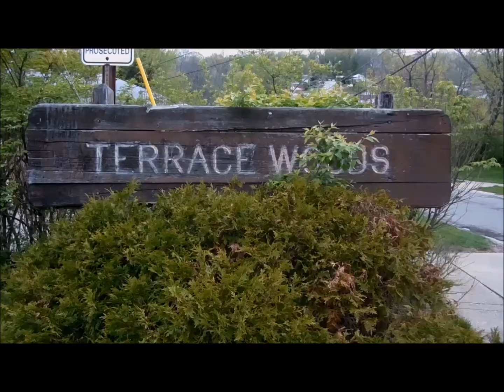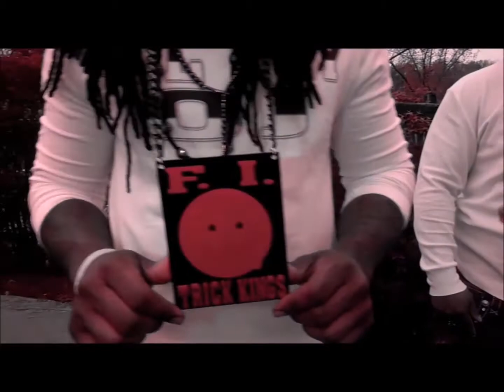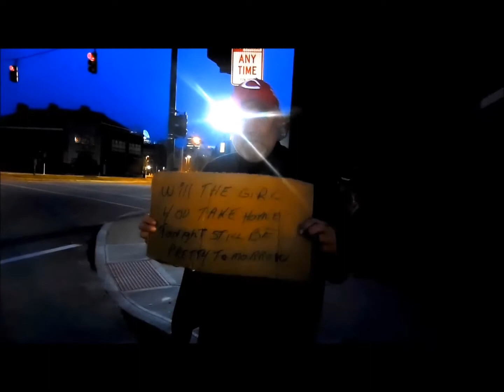ALL DAY OJ - Swagger Up (May Madness)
May Madness  video #2 For Videos,Mixtape covers flyers and graphics contact
(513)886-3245 Right Now. ADD on Facebook.com/alldayoj  Twitter: Alldayoj. sub on YOUTUBE : ALLDAYOJ